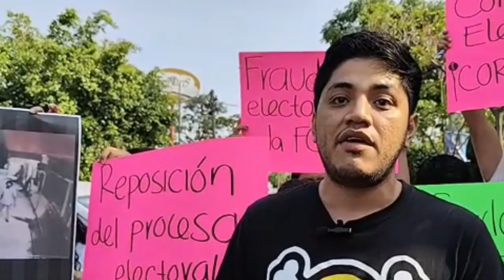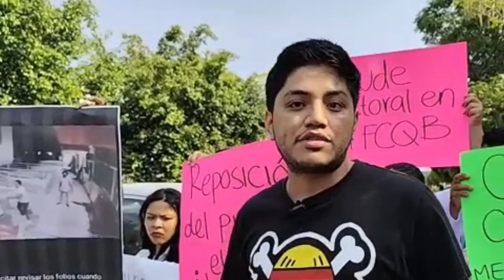RTGnoticias | Paralizado campus de Ciencias Bioquímicas de Chilpancingo por elecciones internas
La Escuela de Ciencias Químicas  de Chilpancingo de la Universidad Autónoma de Guerrero se encuentra paralizada por un conflicto interno de elecciones para renovar al nuevo director.